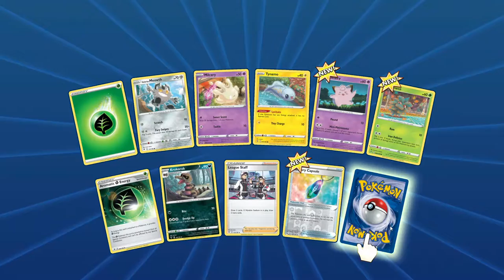Some trainer challenges and a verses match that comes down to the wire! Pokémon Tcgo ep #5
Todays video was recorded twice but today we play some more Trainer challenges trying to complete the fire theme deck and we try a verses match which was so nail biting and came down to the wire for sure.

Also guys let me know what kind of stuff you would like to see on the channel from game suggestions to livestreams for example I could run geneses 2 as a livestream and do a play through of that with just S+ and stuff like that so basically modless with just structure mods up until I get something like omega mod to work better with my set up or if you guys have a mod you would like to see reach out and let me know.
Here is some other games i could play.
Minecraft Dungeons
Dead by Daylight
Destiny 2
TitanFall 2
Pokémon Unite
Call of duty WarZone
Ark Xbox version

Lets see if we can hit 100 Subscribers by the start of 2022!
I hope you enjoy the content if so please hit the like and subscribe buttons and also share with friends, family, other Ark and Pokémon fans so we can get the channel growing and build a positive community.